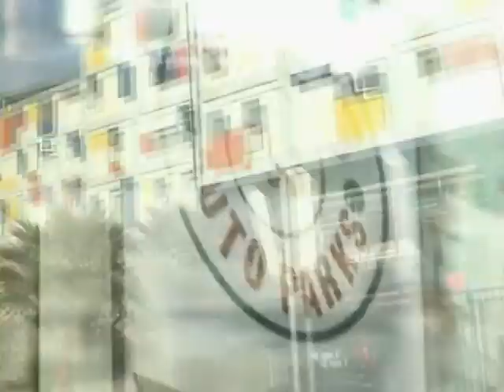Kerkennah: Barricades [poetry of Mehmed Begic, Hollywood Version]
Directed by: Emina Kujundžić & Timur Makarević
Kerkennah & Kolaps: Barricades (poetry of Mehmed Begić)
Vocals: Mili Krpo & Simon Giroud

Kerkennah:
Pascal Billot (sax baryton, composition)
Nizar Baraket (Piano)
Mourad Baïtiche (tambours sur cadre)

Album: Acouphene (2005)